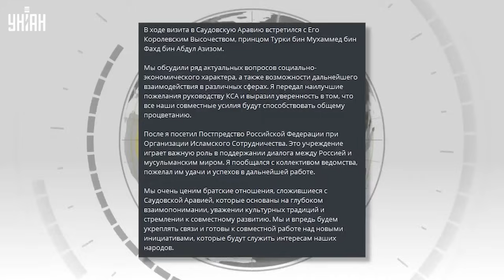Кадыров срочно удрал из Чечни и опозорился: конфуз Рамзана попал на видео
RU - Рамзан Кадыров после своего скандального заявления о "кровной мести" внезапно удрал в Саудовскую Аравию - в первый же день визита с ним случился громкий конфуз.

UA - Рамзан Кадиров після своєї скандальної заяви про "кровну помсту" раптово втік до Саудівської Аравії - у перший же день візиту з ним стався гучний конфуз.